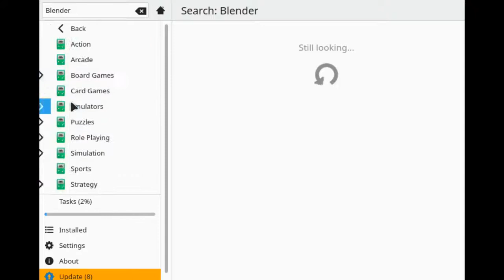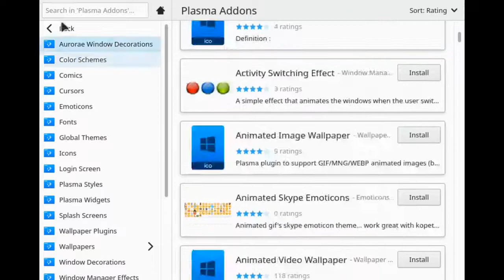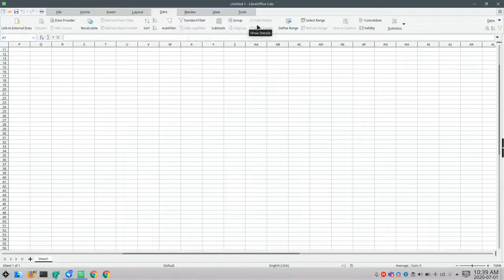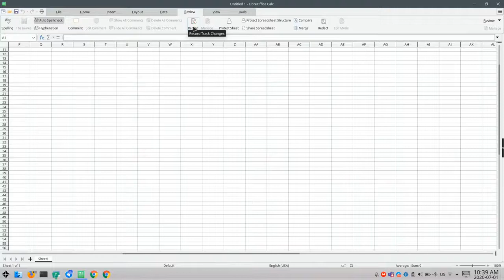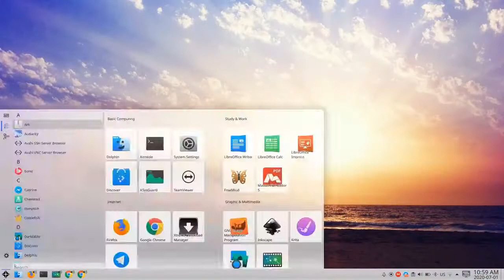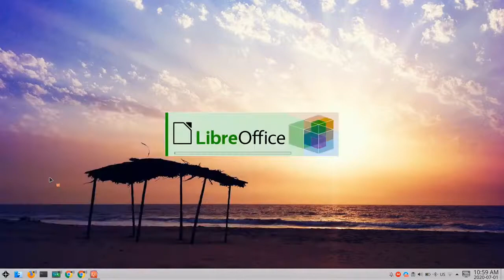KOOMPI AMA | A discussion about LibreOffice Calc & LibreOffice Impress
Introduction to LibreOffice Calc and LibreOffice Impress, two open-source office applications that are equivalent to Microsoft Excel and Microsoft Powerpoint.
Join and ASK US ANYTHING.

Live Event date:
Wednesday, July 1st, 2020
5 PM (GMT+7) Cambodia Time

About our host:
Kimhong is a young and inspiring educator. He is currently a sophomore at the Royal University of Phnom Penh. At KOOMPI, Kimhong creates educational contents and assists KOOMPI users with technical support.